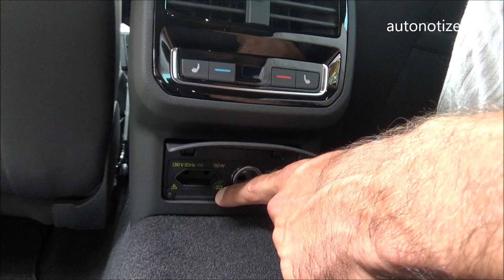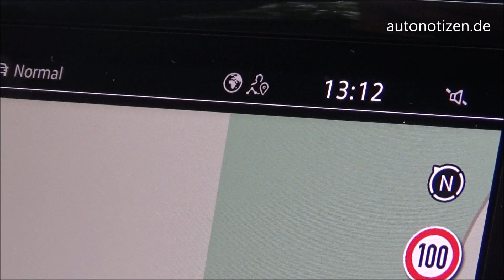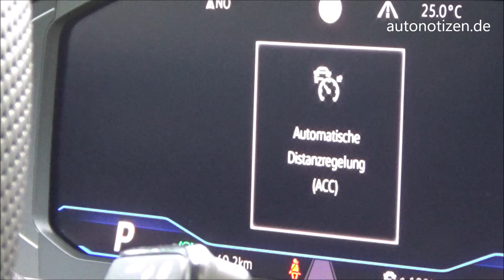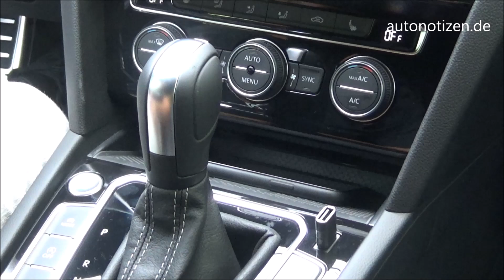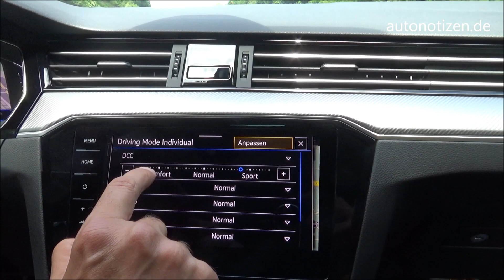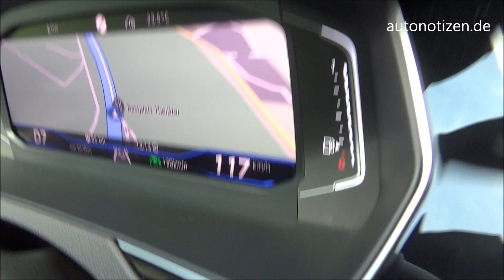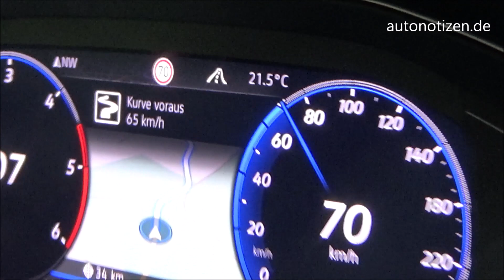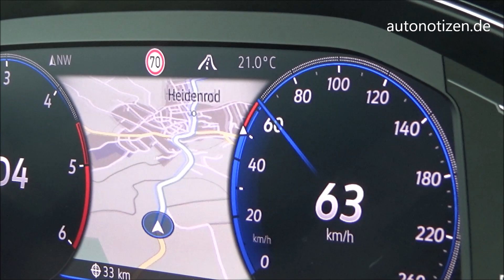VW Passat Facelift 2019 TDI R-Line Edition mit Travel Assist: Review / Test / Fahrbericht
Der VW Passat bekommt ein Update. Mit dem Marktstart des überarbeiteten Modells im September 2019 steht auch die R-Line Edition in den Verkaufsräumen der Händler. Hier gibt es einen ersten Fahrbericht des VW Passat Varian R-Line Edition mit 240 PS starkem TDI und dem neuen Travel Assist.

Eine Übersicht der Preise des neuen VW Passat gibt es hier bei AUTONOTIZEN:

Moderation: Bernd Conrad